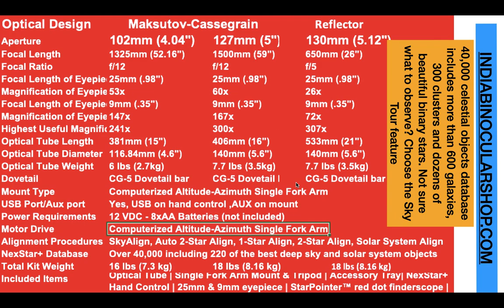CELESTRON NEXSTAR 130 VS 127 VS 102 SLT BUDGET COMPUTERISED TELESCOPES-WHICH ONE TO BUY-USEFUL TIPS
or visit us personally to buy binoculars,spotting scopes and telescopes at Shop GF-6, Parasvnath Majestic arcade, Vaibhav Khand, Indirapuram,